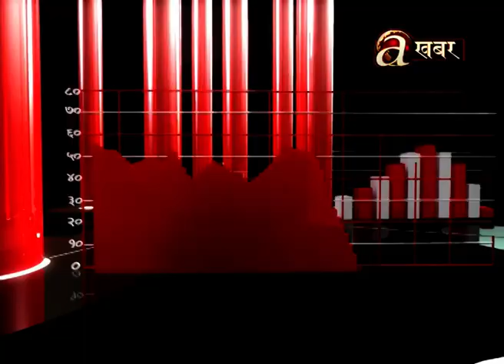कोरोना कहर : संकटमा निर्माण व्यवसाय - कोरोना: अर्थतन्त्र दवाब र प्रभाव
Birendra_Raj_Pandey Rabi_Singh #‪Keshav_Kumar_Sharma#Ranjan_Jha